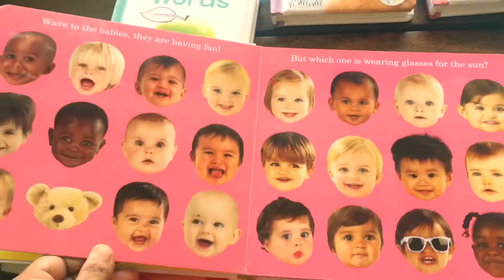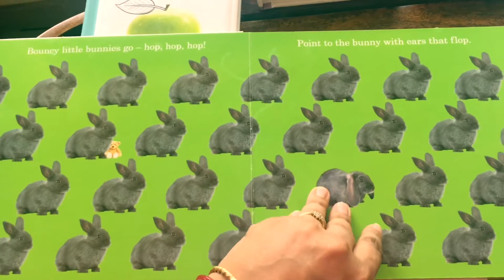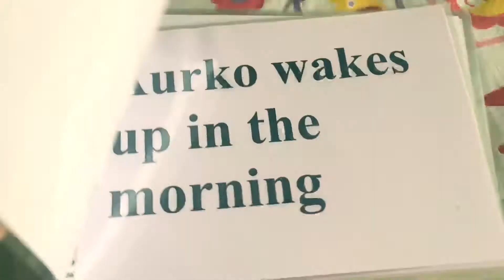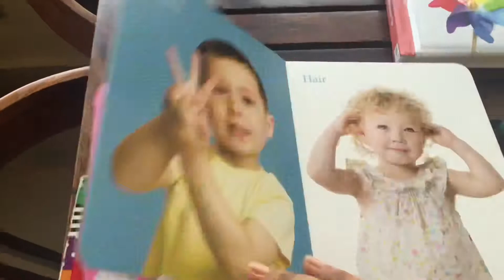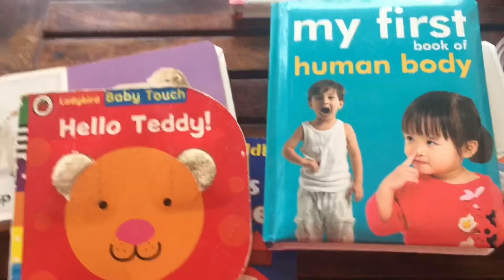Books For Babies And Toddlers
This video is about the books or the type of books that you can introduce to your babies to build a strong foundation of interest in reading. High contrast picture books are great to start with, to stimulate the young minds.
For any queries, you may write to me on
Thanks